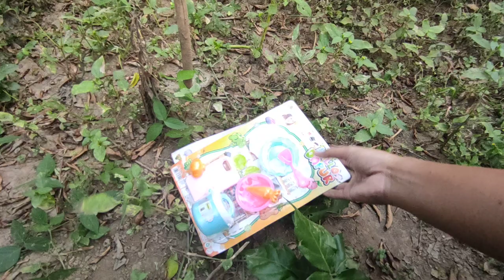Looking for toys donuts ice cream burger fried potato pizza table dining mainan memasak es krim roti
Mencari mainan donat es krim burger kentang goreng pizza meja makan gerobak es krim mainan memasak खिलौने डोनट्स आइसक्रीम बर्गर फ्राइड पोटैटो पिज्जा टेबल डाइनिंग की तलाश में Looking for toys donuts ice cream burger fried potato pizza table dining Procurando por brinquedos Donuts Ice Cream Hambúrguer Pizza frita de pizza para jantar Ищу игрушки пончики мороженое бургер с жареным картофельным столом для пиццы おもちゃドーナツアイスクリームバーガーフライドポテトピザテーブルダイニングを探しています Buscando juguetes para rosquillas hamburguesas hamburguesas de papa frita mesa de pizza comedor Auf der Suche nach Spielzeug Donuts Ice Cream Burger gebratener Kartoffelpizza -Tisch Ess کھلونے ڈونٹس آئس کریم برگر فرائیڈ آلو پیزا ٹیبل ڈائننگ کی تلاش Tìm kiếm đồ chơi bánh rán kem burger khoai tây chiên bàn ăn Oyuncak Donuts Arıyorum Ice Cream Burger kızarmış patates pizza masa yemek Naghahanap ng Mga Laruan Donuts Ice Cream Burger Fried Potato Pizza Table Dining Recherche de jouets beignets à crème glacée burger frit pomme de terre à pizza table 장난감 도넛 아이스크림 버거 튀긴 감자 피자 테이블 식사를 찾고 تبحث عن ألعاب Donuts Ice Cream Burger Pized Pizza Table Table Dining Alla ricerca di giocattoli per ciambelle per la pizza fritta per pizza fritta กำลังมองหาของเล่นโดนัทไอศครีมเบอร์เกอร์มันฝรั่งทอดพิซซ่าโต๊ะรับประทานอาหาร খেলনা ডোনটস আইসক্রিম বার্গার ফ্রাইড আলু পিজ্জা টেবিল ডাইনিং খুঁজছেন